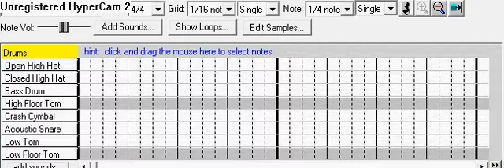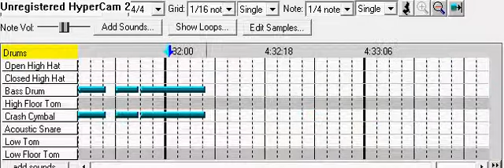The Number of the Beast Iron Maiden Drum part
The drum part of a midi version of The Number of the Beast by Iron Maiden